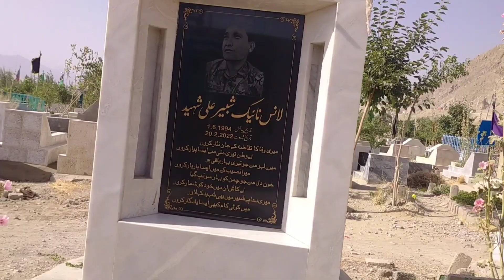Hazara Qabristani hazara graveyard #2023